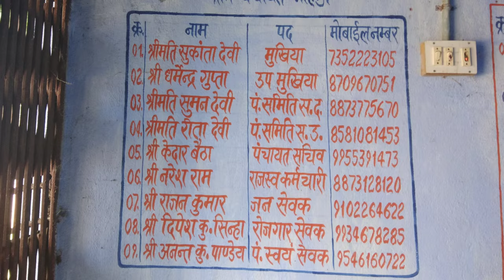MALDA- A Beautiful Village & amazing moments❤️😍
A beautiful village surrounded by mountains, Malda is located a mere 80 kms from Giridih and around 215 Kms from Ranchi (Jharkhand.) The village is beautiful and peaceful as people residing in Villages are close to nature .